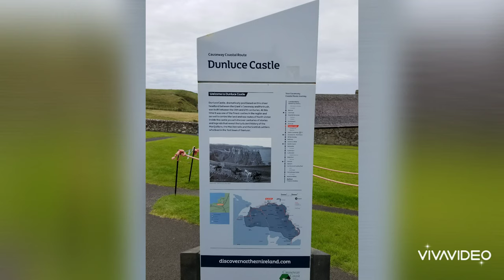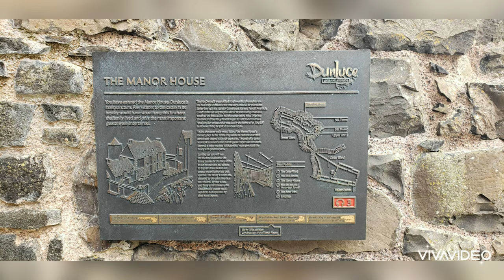Game of Thrones Film Location Virtual Tour/Northern IRELAND